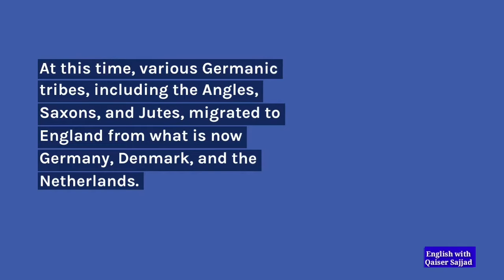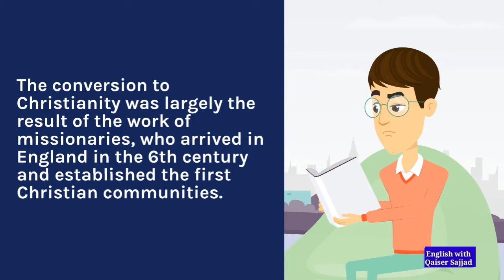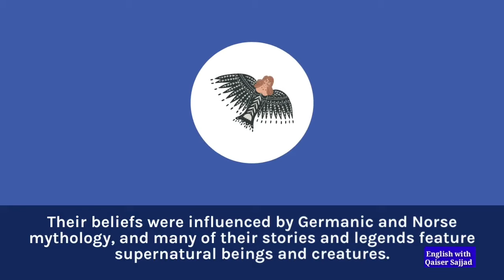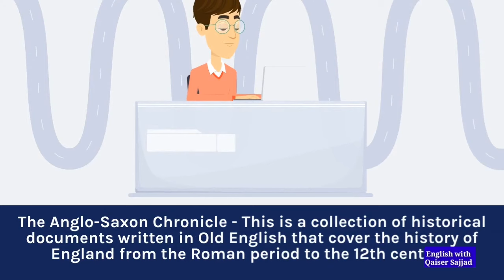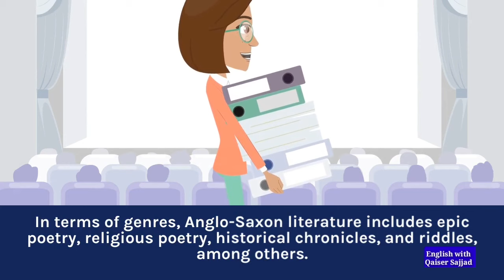Anglo Saxon Period in English Literature || Background || Major Writers and Works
The Anglo-Saxon period in English literature spans from the 5th century AD to the Norman Conquest in 1066.
The Anglo-Saxon period in England began in the 5th century AD, following the collapse of the Roman Empire.
At this time, various Germanic tribes, including the Angles, Saxons, and Jutes, migrated to England from what is now Germany, Denmark, and the Netherlands.
The conversion to Christianity was largely the result of the work of missionaries, who arrived in England in the 6th century and established the first Christian communities.

The Anglo-Saxon period in England was marked by a unique set of cultural, political, and social characteristics. Here are some of the key characteristics of this period:
Warrior culture - The Anglo-Saxons were a warrior culture who valued bravery, loyalty, and honor. This is reflected in their literature, which often features heroic figures engaged in battle.

Pagan beliefs - The Anglo-Saxons were originally pagan and worshipped a variety of gods and goddesses. Their beliefs were influenced by Germanic and Norse mythology, and many of their stories and legends feature supernatural beings and creatures.

Strong oral tradition - Because the Anglo-Saxons did not have a written language until the 7th century, much of their literature was passed down through an oral tradition. This included poems, songs, and stories that were performed by bards and poets.

Tribal society - The Anglo-Saxon period was marked by a tribal society, with different regions of England being controlled by various tribes and kingdoms. This often led to conflict and warfare between these groups.

Agricultural economy - The Anglo-Saxons were primarily farmers and their economy was based on agriculture. They grew crops such as wheat, barley, and oats, and raised livestock such as cows, sheep, and pigs.

Importance of family and kinship - The Anglo-Saxons placed a great deal of importance on family and kinship ties. Inheritance and succession were often determined by kinship, and family members were expected to provide support and protection for each other.

The Anglo-Saxon period produced many important writers, poets, and scholars who made significant contributions to English literature and culture.
Some of the most notable writers of this period include:
Caedmon - He was an Anglo-Saxon poet who is considered to be the first English poet. His only surviving work is a hymn praising God.

Bede - He was an Anglo-Saxon monk and scholar who is best known for his Ecclesiastical History of the English People, which chronicled the history of England from Roman times to the 8th century.

King Alfred the Great - He was a warrior king of Wessex who is known for his efforts to promote education and literacy in England. He also translated a number of important works from Latin into Old English.

Cynewulf - This is the name of a group of poets who wrote in Old English, including Cynewulf himself, who is known for his religious poetry.

The Beowulf Poet - The author of the epic poem Beowulf is unknown, but the poem is considered to be one of the greatest works of Anglo-Saxon literature.

Wulfstan - He was an Anglo-Saxon bishop and writer who wrote a number of important religious texts.

Aldhelm - He was an Anglo-Saxon bishop and scholar who wrote a number of works on grammar, rhetoric, and poetry.
Some of the most important literary works of the Anglo-Saxon period include:
Beowulf - This epic poem tells the story of a hero named Beowulf who battles various monsters and dragons in order to protect his people.
It is considered one of the most important works of Old English literature and is an important example of Anglo-Saxon heroic poetry.

The Anglo-Saxon Chronicle - This is a collection of historical documents written in Old English that cover the history of England from the Roman period to the 12th century.
 It is an important source of information about the Anglo-Saxon period and provides insight into the politics, culture, and language of the time.

The Dream of the Rood - This poem tells the story of the crucifixion of Jesus Christ from the perspective of the cross, or "rood," on which he was hung.
It is an important example of Anglo-Saxon religious poetry and shows the influence of Christianity on Anglo-Saxon culture.

The Wanderer - This poem is a meditation on the transience of human life and the inevitability of death.
 It is an important example of Anglo-Saxon elegiac poetry and reflects the hardships and uncertainties of life during the period.

The Exeter Book - This is a collection of Old English poetry and prose that includes some of the most important works of Anglo-Saxon literature, including "Beowulf," "The Wanderer," and "The Seafarer."